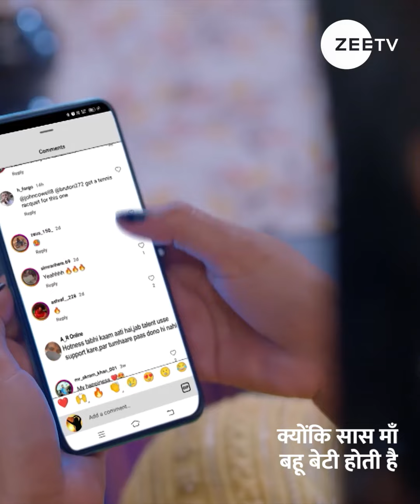Kyunki Saas Maa Bahu Beti Hoti Hai | क्योंकि सास माँ बहु बेटी होती है | Zee TV APAC 6:30 PM SGT